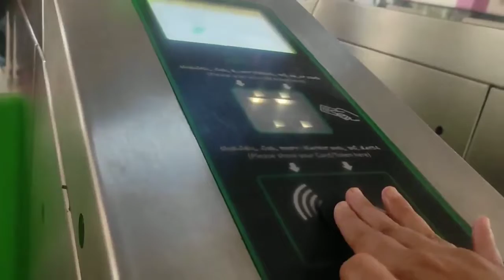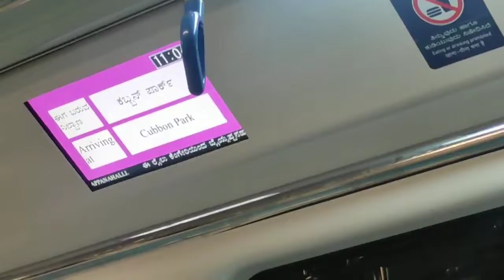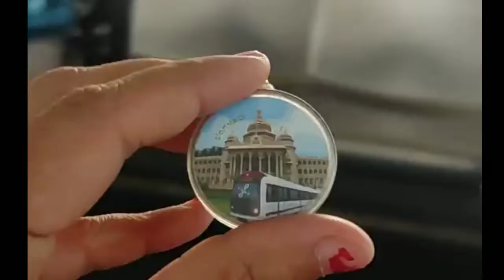Bengaluru Namma Metro Ride